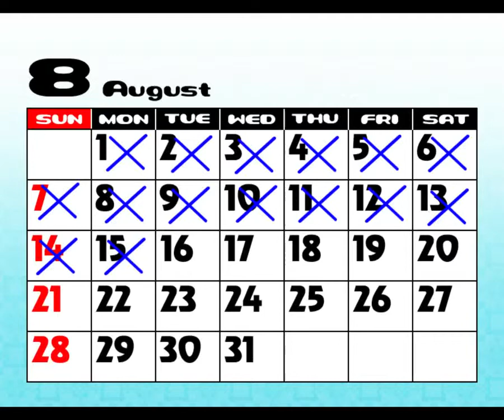Let's Spanglish! Paca Plus Alpaca Dating Sim? Episode 3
Paul got fed up and had to change things up a bit. Join Lin & Paul and their first public foray with Spanglish!

We can only do the demo/trial version and cannot do the full series! For the whole thing you can purchase the full game Paca Plus